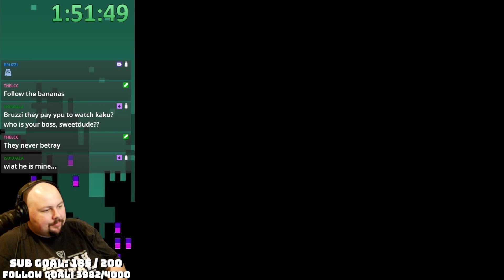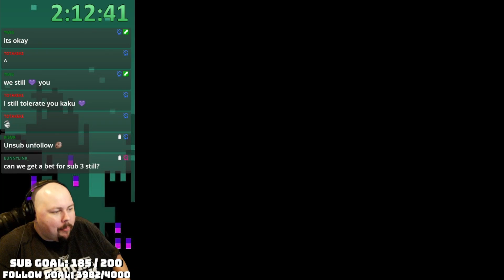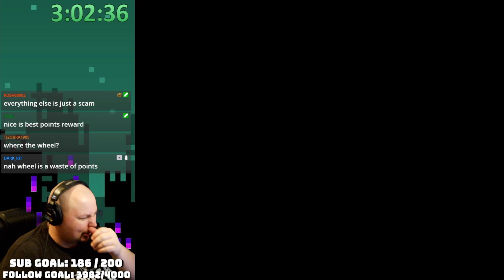DKC3 24h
Streaming Live on Twitch Monday - Sunday 6am - 2pm Pacific!